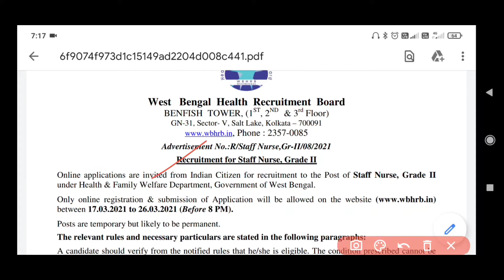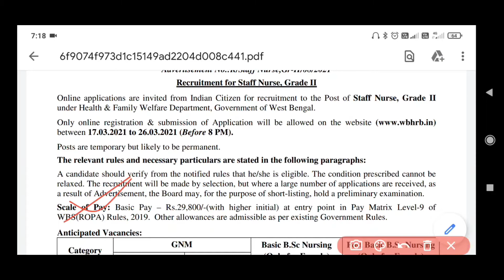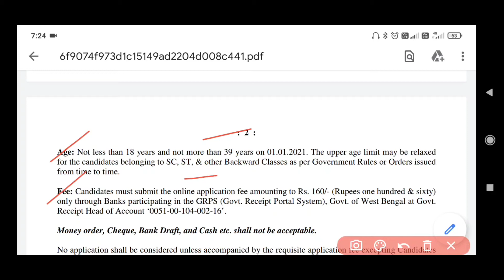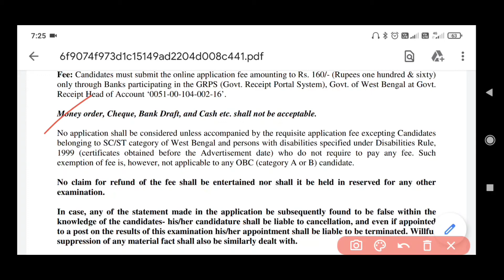৬০০০ শূন্যপদে স্বাস্থ্য দপ্তরে নিয়োগ / যোগ্যতা, বয়স সীমা ?? wbhrb recruitment 2021 full details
৬০০০ শূন্যপদে স্বাস্থ্য দপ্তরে নিয়োগ / যোগ্যতা, বয়স সীমা ?? wbhrb recruitment 2021 full details

🔥🔥 যেকোনো ফাইলকে pdf ফাইলে রূপান্তরিত করুন মোবাইলের মাধ্যমে ( চাকরির র্ফম ফিলাপে আর অসুবিধা হবে না ) video

🔥🔥চাকরি প্রাথীদের জন্য বিরাট প্রকল্প ! রেজিস্টেশন করলেই সরকারি চাকরি পাবেন ! পড়াশোনা না জানলেও হবে।

🔥🔥আবেদন করলেই 100% চাকরি নিশ্চিত ! গ্যারান্টি ! ব্যাঙ্ক থেকে শুরু করে যেকোনো সরকারি বা বেসরকারী কোম্পানিতে ! video

🔥 Topic including :
(1) west Bengal government recruitment 2021
(2) west Bengal health recruitment board recruitment 2021 full details
(3) west Bengal health recruitment board recruitment 2021 full official notification
(4) wbhrb gnm nursing recruitment 2021
(5) wbhrb staff nurse grade 2 recruitment 2021
(6) west Bengal health recruitment board 2021staff nurse recruitment full details in Bengali
(7) general nursing midwifery pass recruitment 2021
(8) basic bsc nursing pass recruitment 2021
(9) post basic bsc nursing pass recruitment
(10) wbhrb six thousands post recruitment 2021